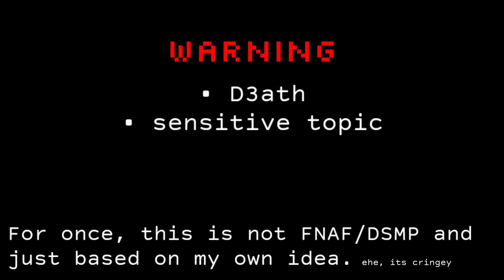❓️"Why do you wish to di3?"💔 | Angsty Skit | NOT FNAF/DSMP | Read Description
helloww welcome to description!!

this is my first time making this type of content so, ehe.

OCs :
❤ Leon
🤍 Jamin

After story / story :

Leon realises Jamin has been dead a few hours prior and unable to face the truth, he made an image that Jamin was still alive.